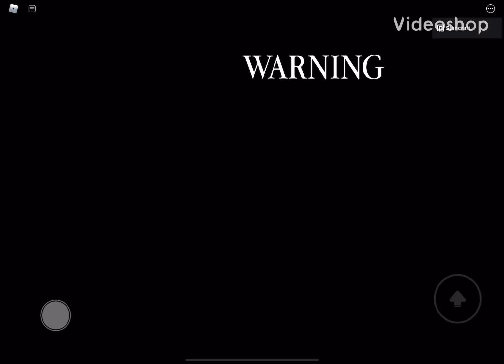HOW TO GET THE KRAMPIGGY SKIN IN PIGGY: THE RESULT OF ISOLATION ROLEPLAY!!